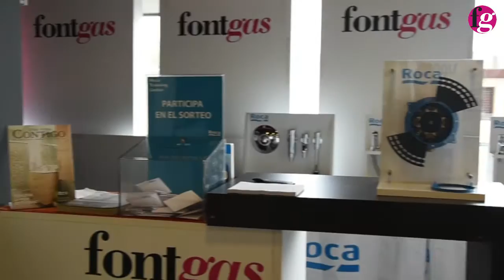Jornada ROCA en Fontgas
Gran jornada junto a ROCA en las instalaciones de Fontgas. Los representantes de ROCA montaron un estand donde lucían sus productos e informaban a todo aquel que lo deseaba.